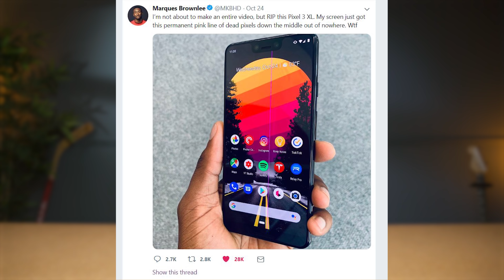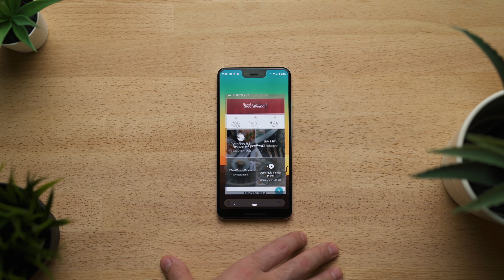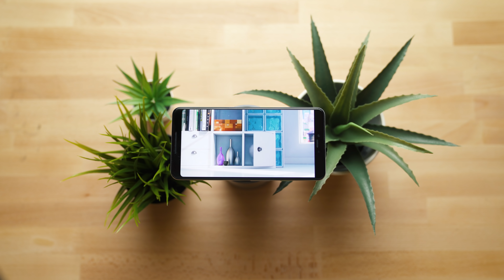Pixel 3 & 3XL - I Can't Recommend it Yet!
The Pixel 3 and Pixel 3XL has so much potential to be an amazing smartphone but it has a few too many issues that need to be fixed first. The best camera, an amazing display and stock android are top notch. But an update or two can fix things for the better. Watch for the full review!

Livestream on YouTube every Friday at 4PM EST. Twitch livestream every Sunday at 9PM EST.